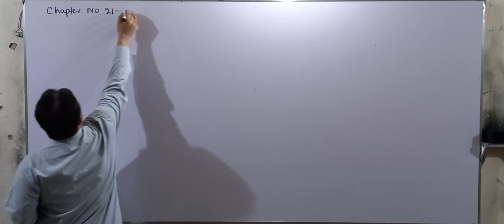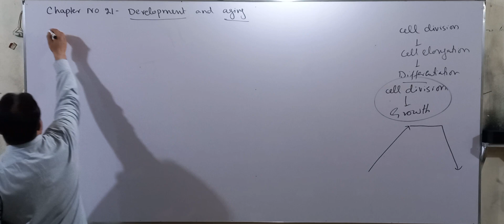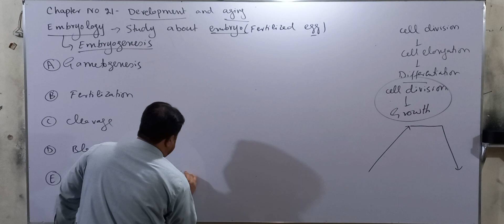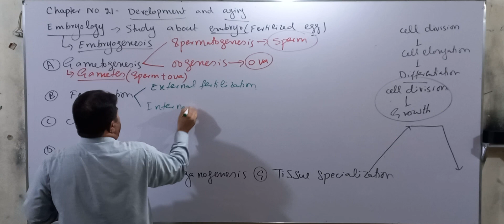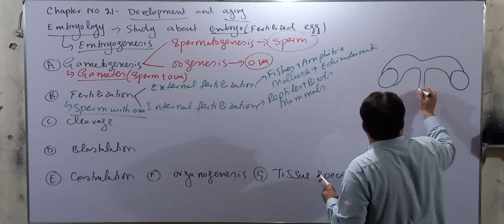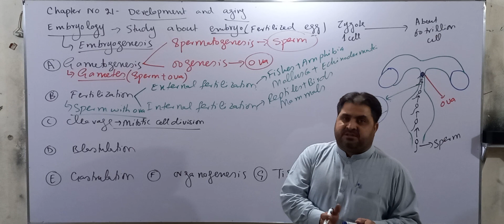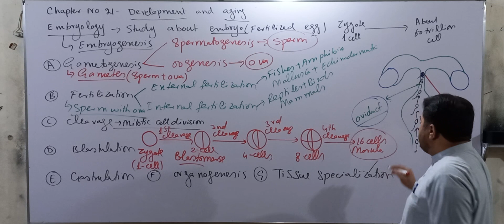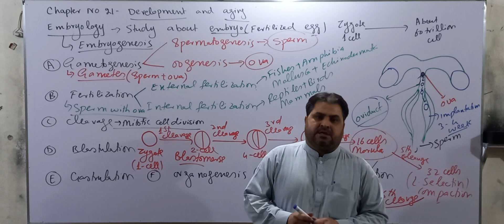Chapter number 21 Development and Aging